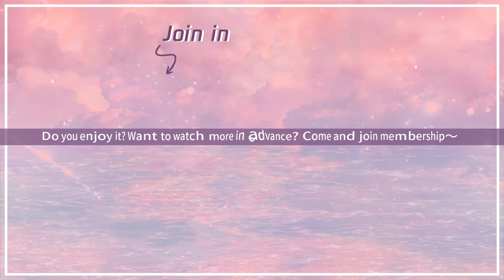EP29 Clip 福老夫人毒杀马春花，要去母留子以绝后患【飞狐外传 Side Story of Fox Volant】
☞会员8月31日起每周三至五抢先看，非会员8月31日起每周三至日20点观看一集
《飞狐外传》乾隆年间，少年胡斐为父报仇踏入险象丛生的江湖，从一个有勇无谋的莽撞少年，成长为心系苍生、为国为民的一代大侠的故事。在寻仇的路上，胡斐因为打抱不平得罪了恶霸凤天南，并与凤天南的女儿天山派女侠袁紫衣产生了一段相爱相杀的凄美爱情。胡斐找到苗人凤的时候，苗人凤已经被被阴险的田归农陷害，眼睛失明。胡斐不愿乘人之危，铤而走险来到药王谷寻求解药，在药王谷结识了毒手药王的弟子程灵素，两人发生了一段凄美的故事。随着线索的不断浮现，原来杀父仇人另有其人，胡斐逐渐对苗人凤产生了敬仰之情，胡斐最终除掉了真凶田归农，大仇得报，最后和袁紫衣合力粉碎了福康安的阴谋。
❗Full Version can't be watched in below territories:
Hong Kong, China; India; Indonesia; Macao, China; Malaysia; Philippines; Singapore; South Korea; Thailand; Vietnam

00:00 Download "WeTV/Tencent Video (for The US)" APP Watch More Episodes
01:00 Join Membership Watch Full in Advance